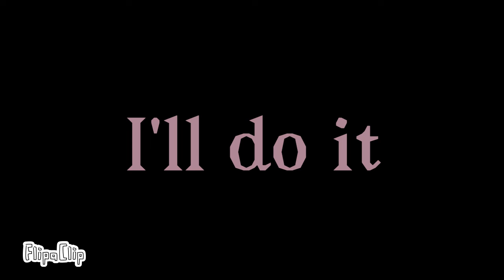I'll do it meme ||animation ||oc ||gift @TheMandyCandy happy birthday 🎂🍰🎂🍰🧁🧁🥧🥧🥳🥳🥳🥳🥳🥳🥳🥳🥳🥳🥳🥳🥳🥳🥳